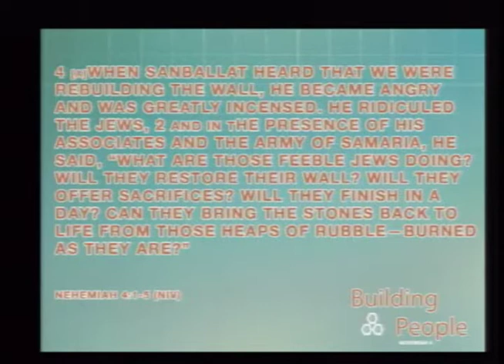Pastor Jason Browning: Angry Birds, Angry Words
Pastor Jason Browning continues the "Building People" series as we still look at the book of Nehemiah (Chapter 4) and Nehemiah, himself. During opposition, Nehemiah never forgot that God's hand was on his life. Therefore reminding us also, God's hand is upon your life. For more information about Westmore, visit westmorecog.org.